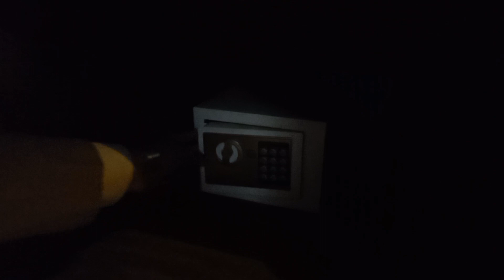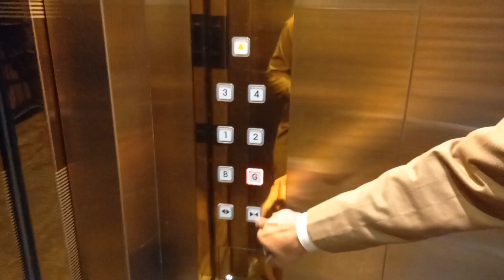rachna pearl continental hotel gujranwala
Rachana Hotel Gujranwala jismein Ham Ek meeting Ke Silsile Mein Gaye is hotel ki ek hi baat hai Gai and I hope Surat aur 5 star hotel Jaisi facility Thi Jo rooms Hain unke Jo karaya rent Hain vah takriban 8000 se start hokar takriban 18000 To Jaate Hain ismein single bed double bed hai ismein Wi-Fi Kaise galat hai nahane ki jarurat hai ab aath English mein galat hai Wi-Fi hai aur Iske alava aapane Jo Kuchh khana order karna hai to vah bhi yahan per maujud hai